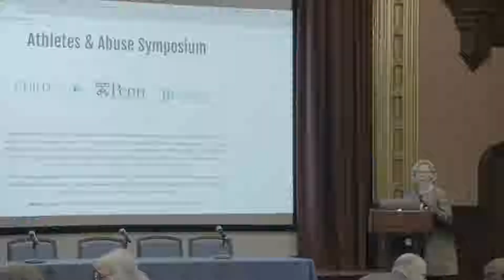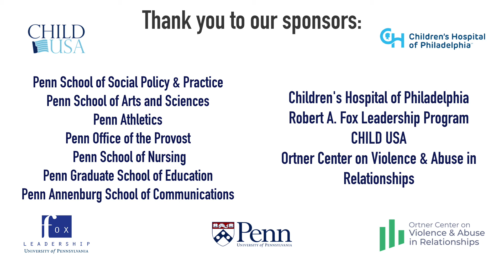Josh Shapiro, Attorney General of Pennsylvania - Athletes and Abuse Symposium